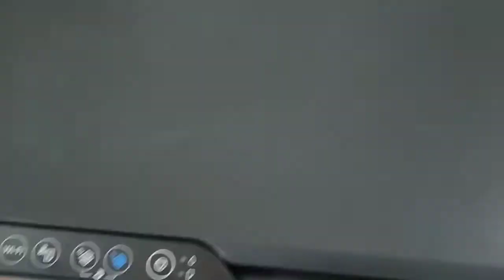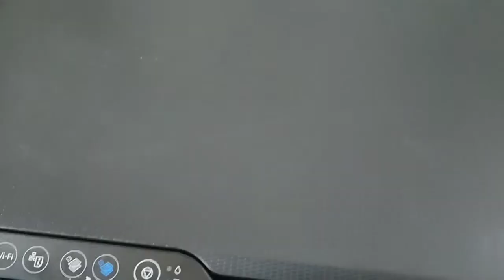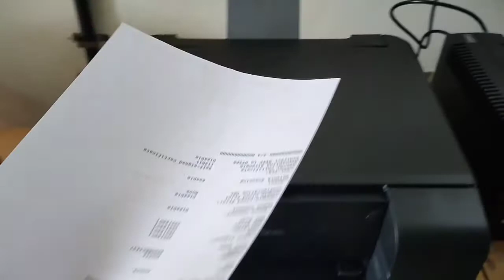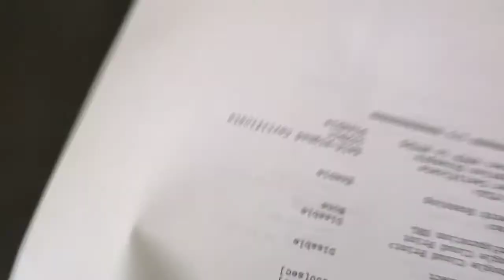epson l3150 wifi setup , epson printer WiFi password setup , epson printer password setup